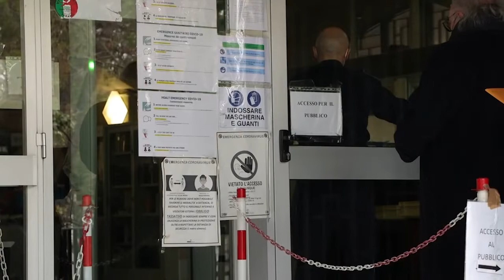Approvata Risoluzione di Pepe su Tribunale di Teramo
E' stata approvata all'unanimità dalla Commissione Bilancio la risoluzione a firma del consigliere Dino Pepe in merito alle iniziative volte a sostegno del Tribunale di Teramo. Queste le dichiarazioni di Pepe e del  presidente dell'Ordine degli avvocati di Teramo Antonio Lessiani